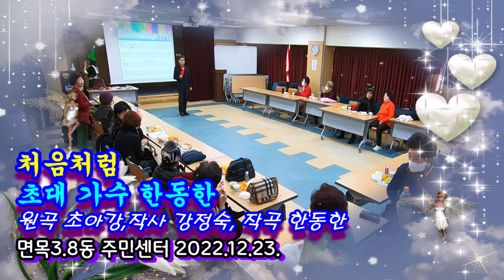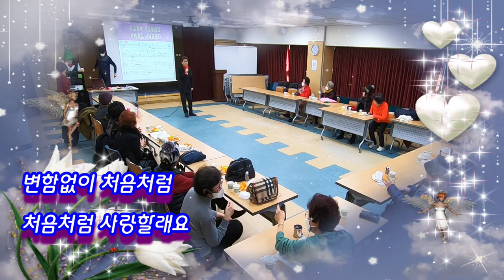처음처럼@초대 가수 한동한 님@강정숙@초아강@노래교실@면목3.8동 주민센터@2022.12.23.@원곡 초아강@작사 강정숙@작곡 한동한